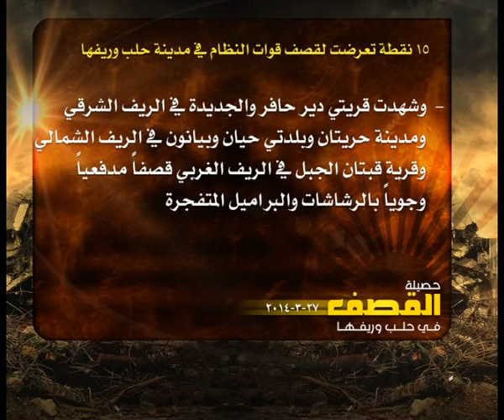حصيلة القصف في حلب 27 3 2014